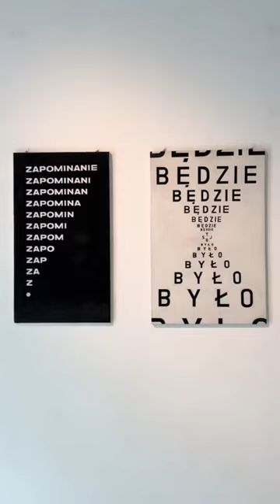Four Domes Pavilion in Wroclaw ❤️ Polish Art Museum Modern Art Gallery in Poland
Interesting places, cities and countries, events and activities, carnivals and attractions, exhibitions and museums.